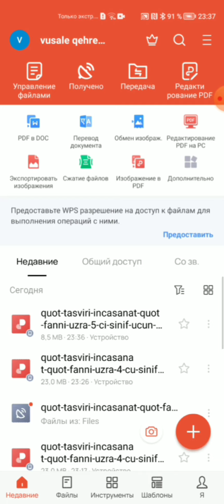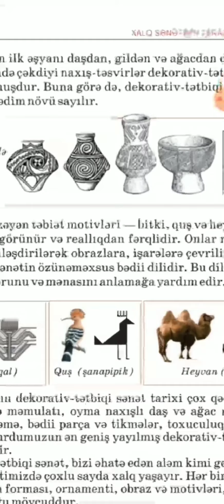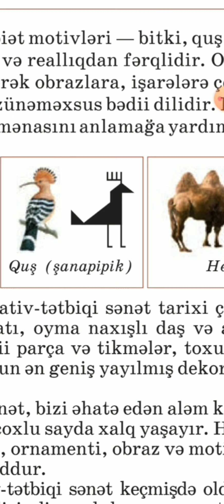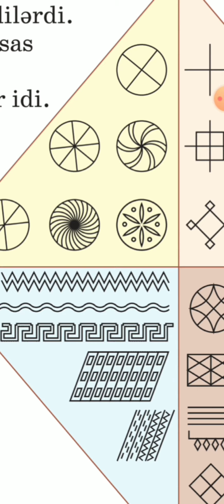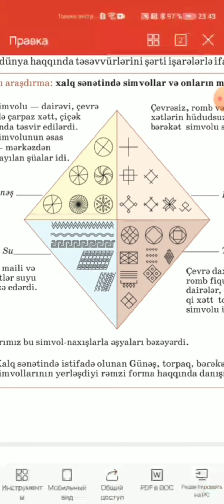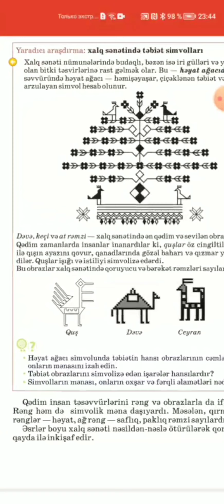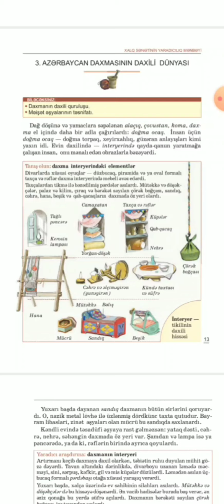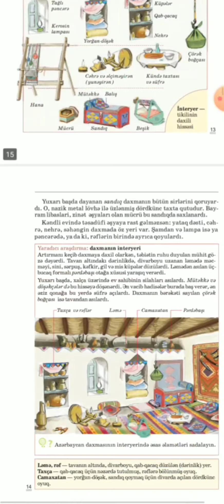Təsviri incəsənət 5-ci sinif dərs